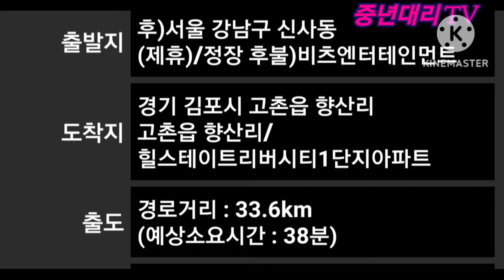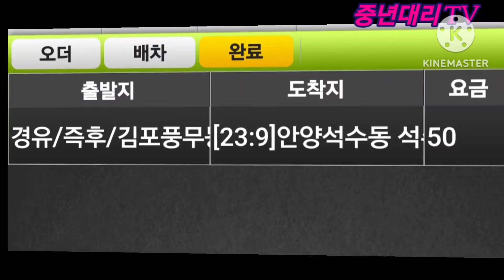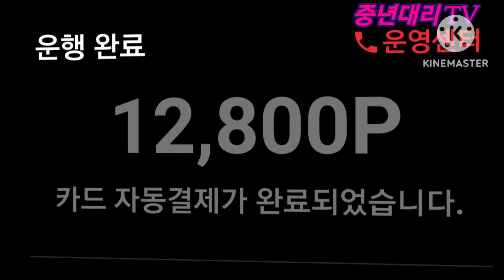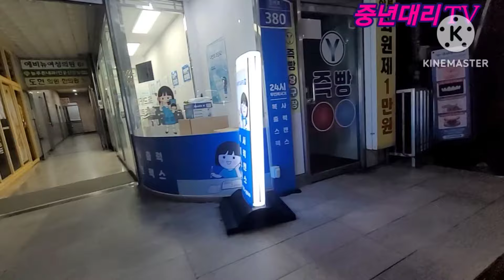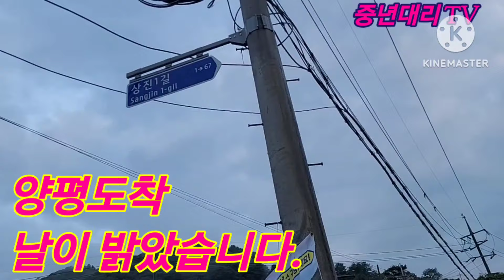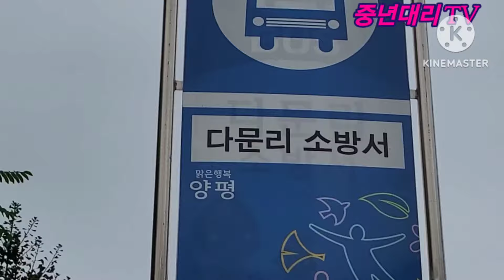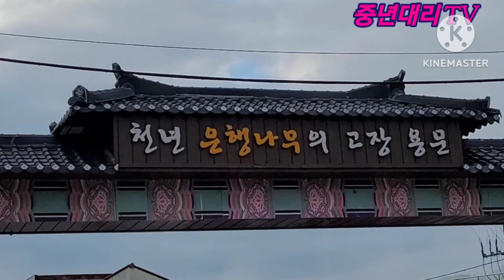하루 250Km운행한 날/ 왕산리도가고 다문리도가고 maxoncon 중년대리TV 대리운전 대리기사 대리운전vlog 운행여행기 젠틀리